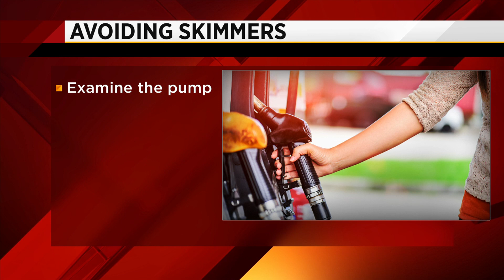Gas station skimmers found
From January 1st to May 22nd of this year investigators found more than 259 skimmers at gas pumps across the state,16 of them were here in Duval County.